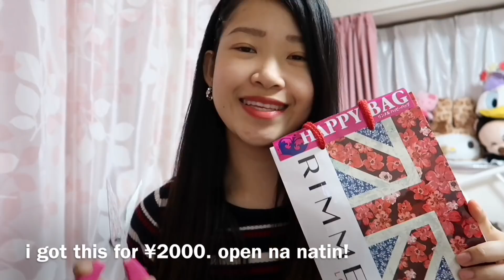RIMMEL リンメル ラッキーバッグ 2018 with subtitles (naks ulit)